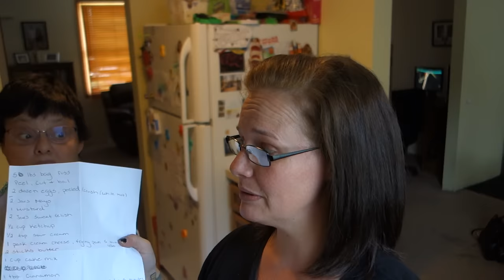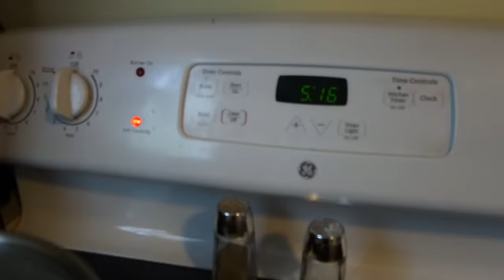PICKLEBOY'S POTATO SALAD PRANK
WARNING: I throw up!
I wanted to make my dads potato salad, but I wasn't sure of the recipe. After talking to Mike, I ended up with a crazy recipe that just didn't look right. I still made it though & it was awful!